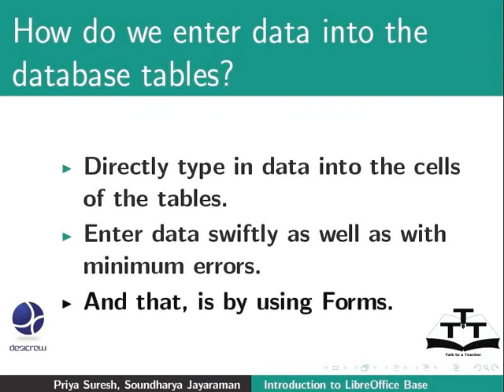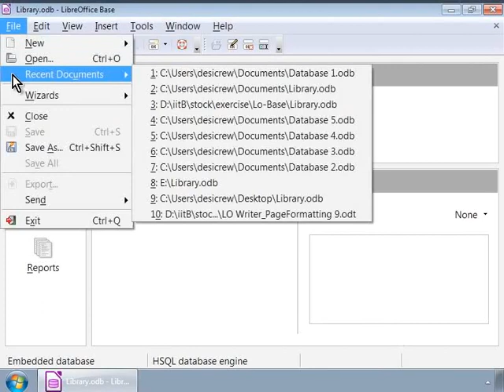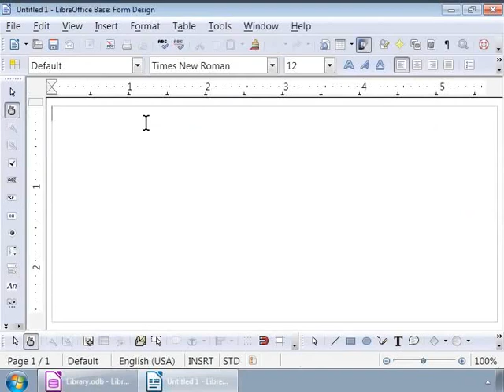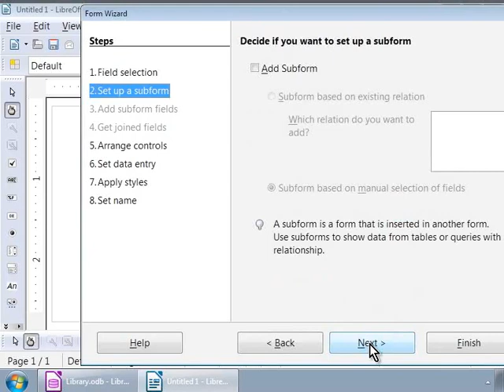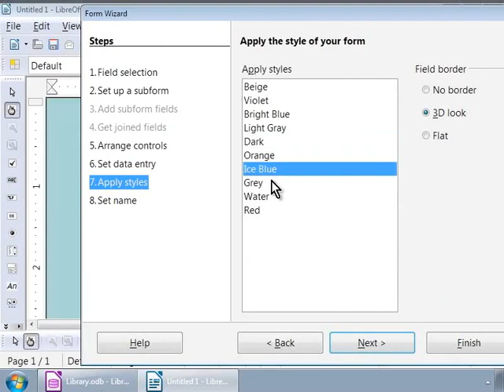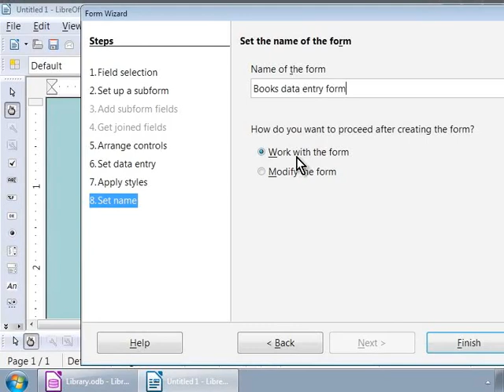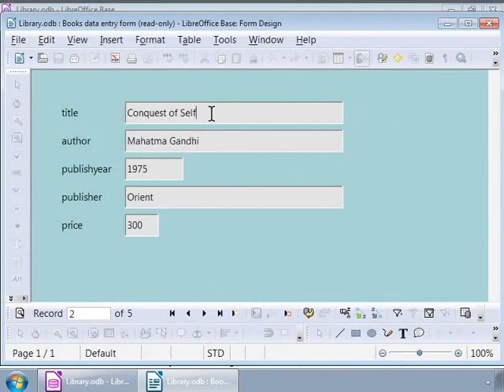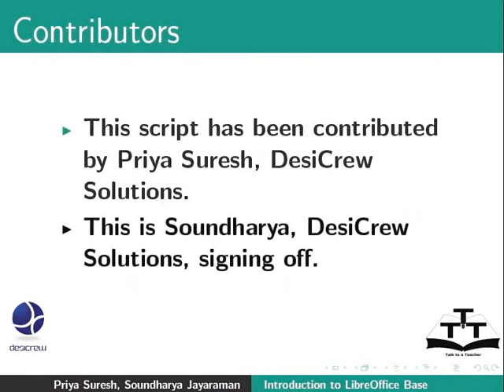Create a simple form - Punjabi